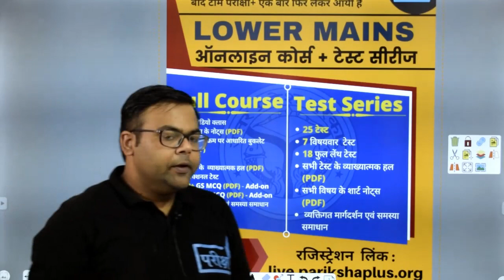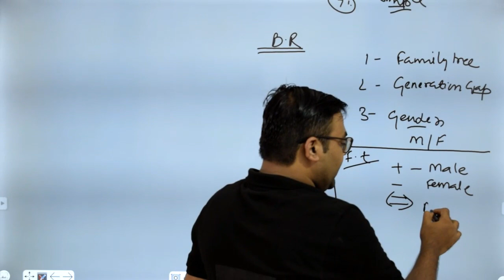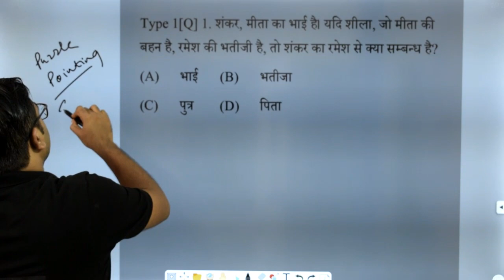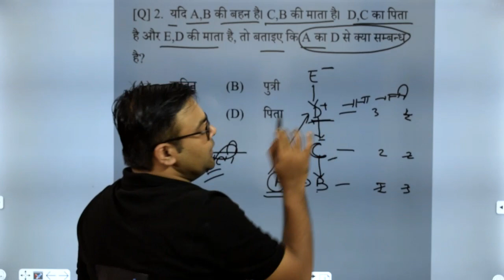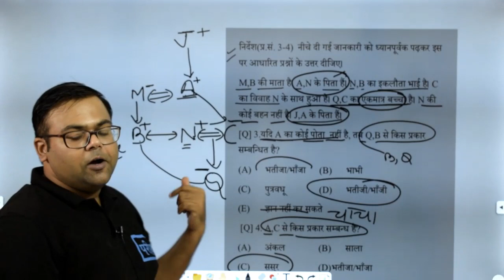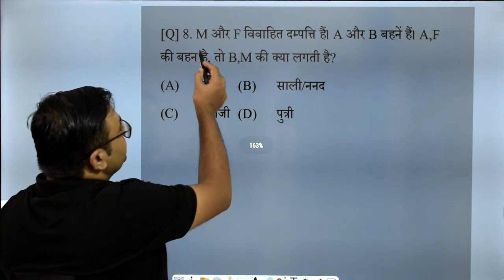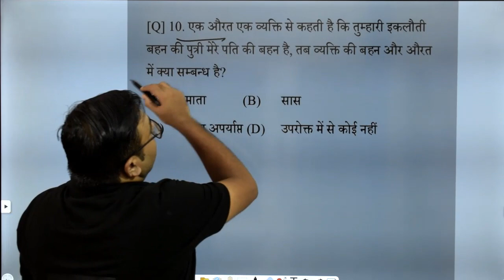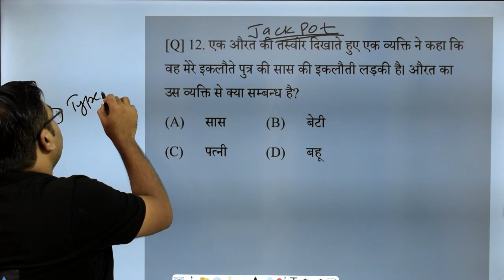Blood Relation Reasoning |Lower Mains |JAIL WADER | UPSSSC | UPSI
#10+FREE_COURSE
दी जाएगी

🔴सब्सक्रिप्शन लिंक -

~टीम परीक्षा+